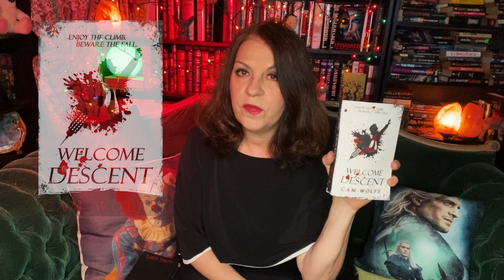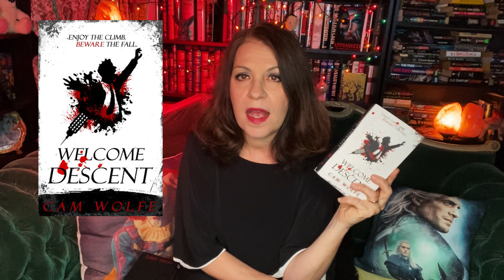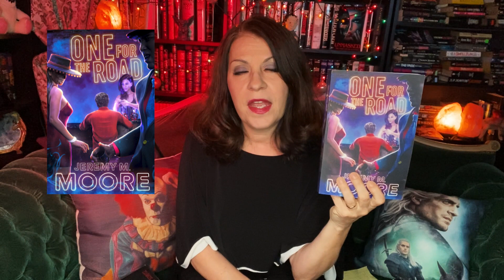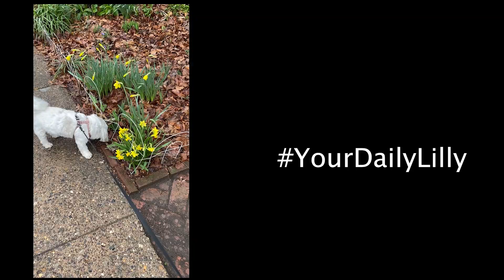New Indie Horror - Welcome Descent, One for the Road, Plank Children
Welcome Descent by Cam Wolfe

One for the Road by Jeremy Moore

Plank Children by Michael Schutz

Channels mentioned:
Author D.L. Tillery

If you are an indie author and you would like to send your print book for me to review, please use the address below. I am no longer accepting ebook copies. Thank you.

La Regina Studio
Grundy Commons
925 Canal Street
Bristol, PA 19007